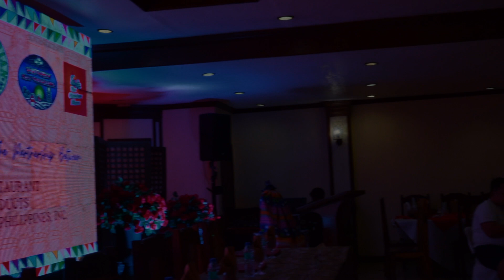Signing Ceremony | Alavar | Miguel's | SAPI | Sagittarian Meat Processing | The Chicken Place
Join us as we celebrate a momentous partnership between five iconic names: Alavar Seafood Restaurant, Miguel’s Food Products, SAPI (Sagittarian Agricultural Philippines Inc.), Sagittarian Meat Processing, and The Chicken Place. This signing ceremony marks the beginning of a powerful collaboration that will revolutionize Zamboanga’s culinary scene and beyond.

In this event, leaders from each company come together to combine their strengths in delivering premium food products, preserving culinary traditions, and expanding market opportunities. From the famous Alavar sauce to high-quality meat processing, this partnership is poised to create new opportunities for growth and innovation in the industry.

Watch the full event to learn more about how these companies are shaping the future of food in the Philippines.